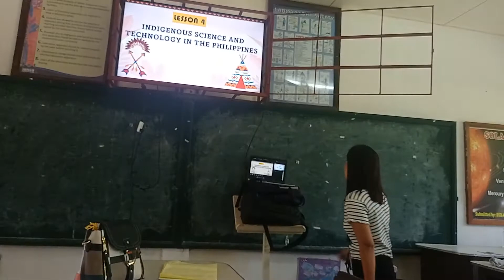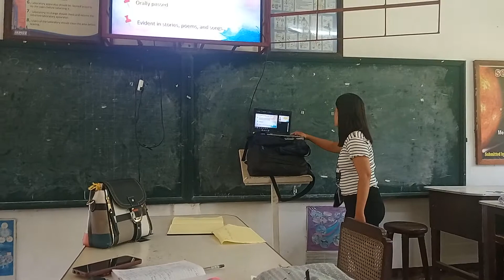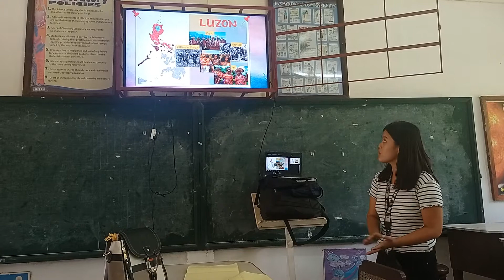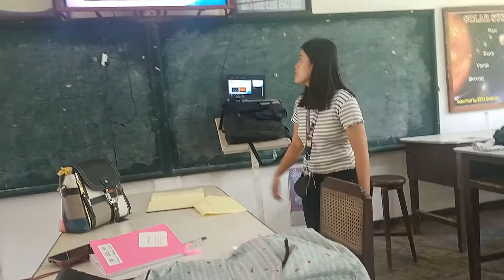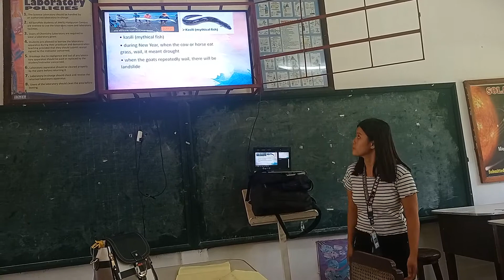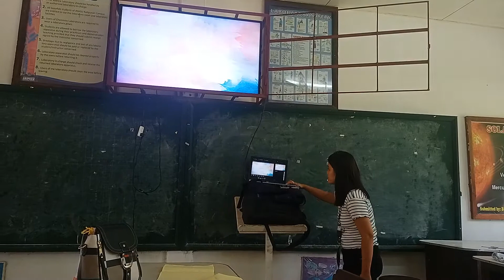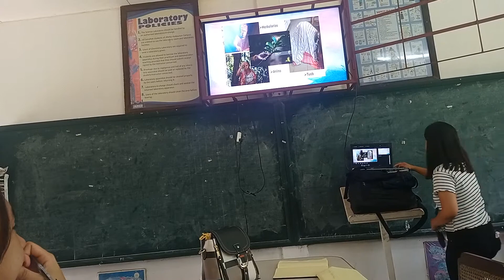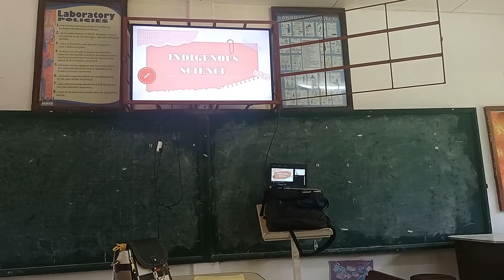Report in Lesson 4 (Indigenous Science and Technology in the Philippines)